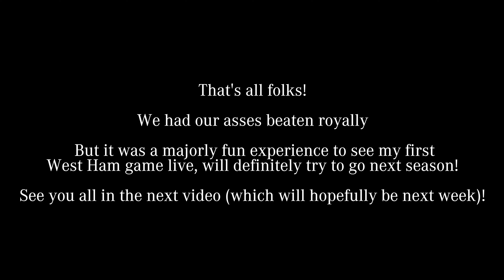West Ham United vs Manchester City - 6th of January Vlog - FA Cup 3rd Round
lifecouldbeadream from betinho santos and reminiscent from speo